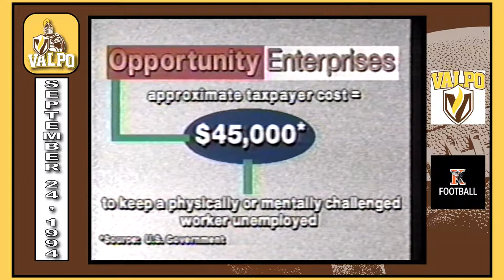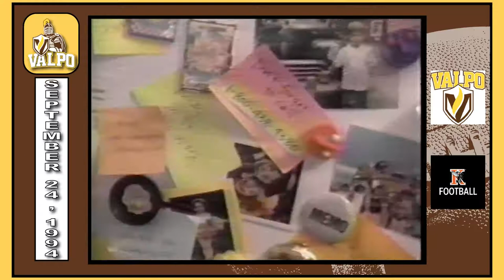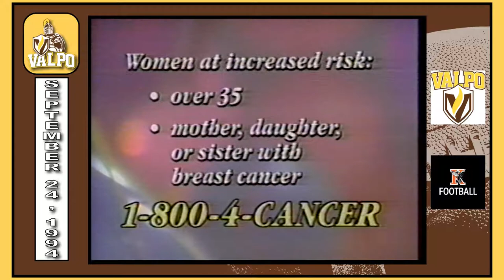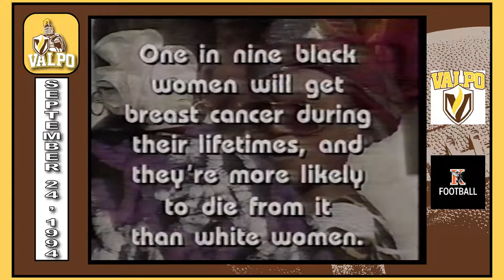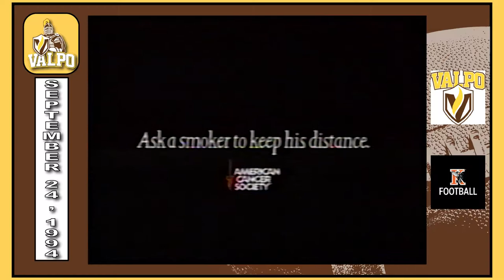Valparaiso University Football September 24, 1994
Valpo 45
Kalamazoo 3